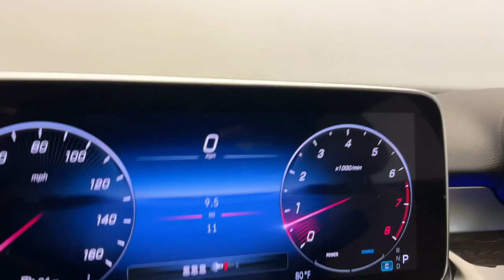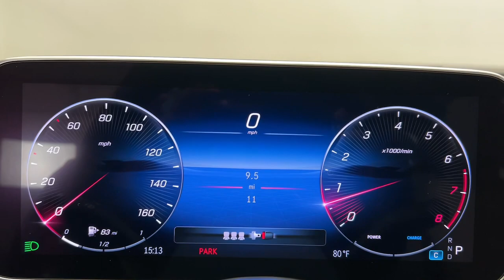2024 Mercedes-Benz C-Class CT Greenwich, Stamford, Darien, Port Chester, White Plains